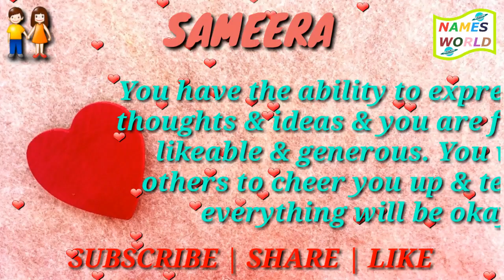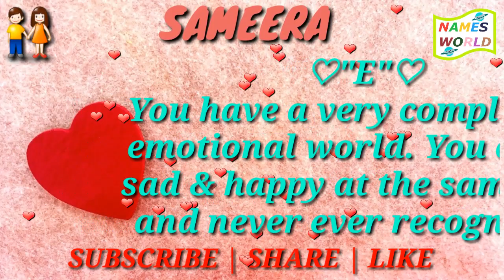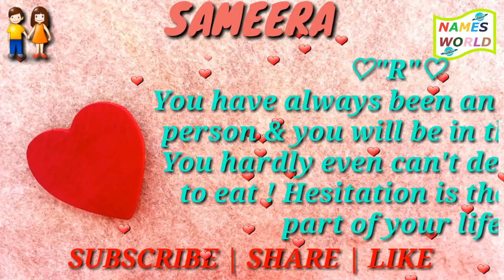Full Form, Meaning and Lucky Number of Name SAMEERA